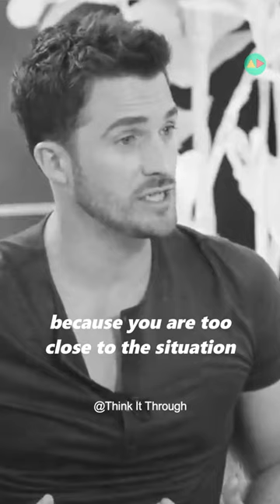"If you are being lied to in a relationship.." - Matthew Hussey